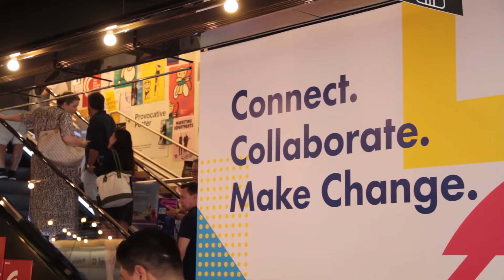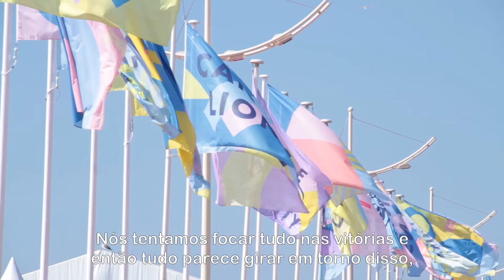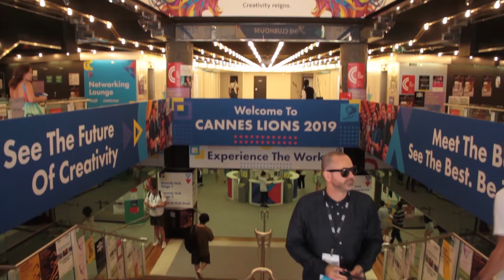RECLAMEEMCANNES : De David Droga ao Presidente da Colômbia, se liga quem falou com o Reclame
A equipe do Reclame bateu um papo com algumas das principais personalidades que passaram pelo festival, de palestrantes a grandes executivos do nosso mercado! Se liga no recado!